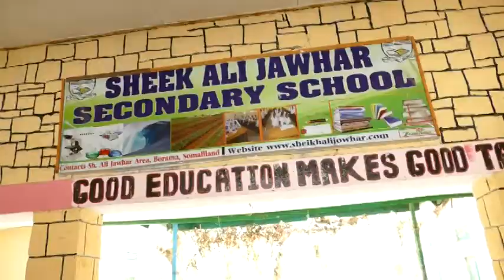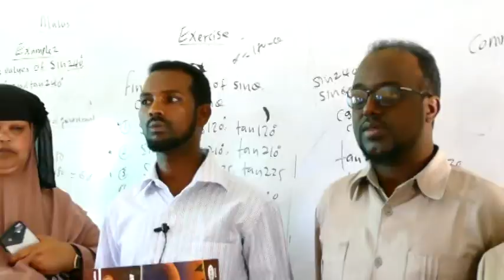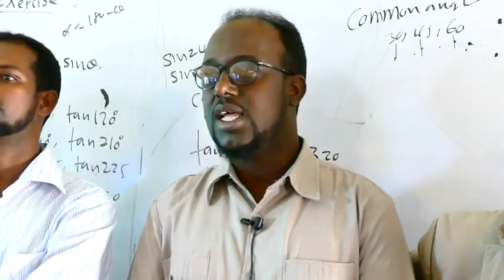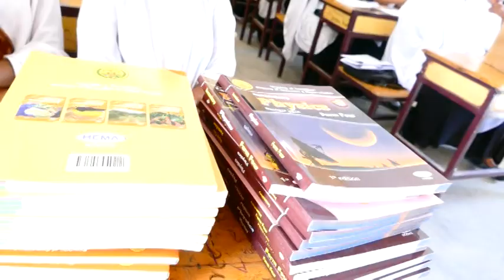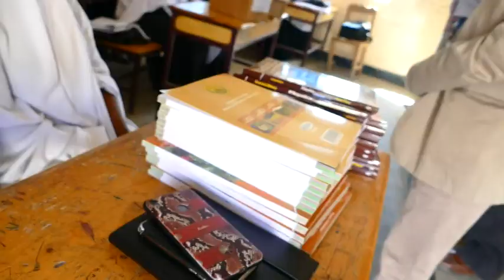Borama.Gudoomiyeha Wasaarada Waxbarshada Oo Buugta Manhjka Dawlada Gaadhsiiyey Dugsiyada Sare